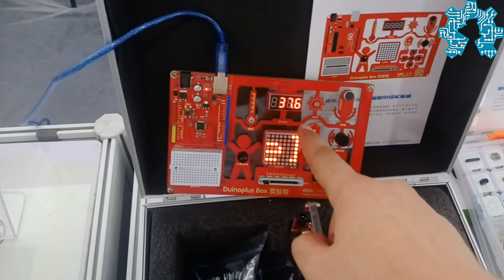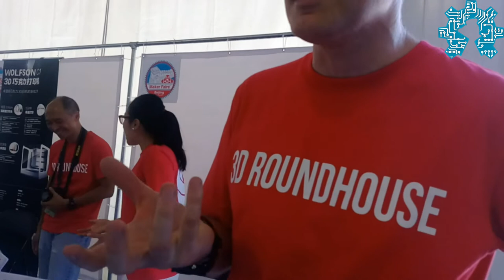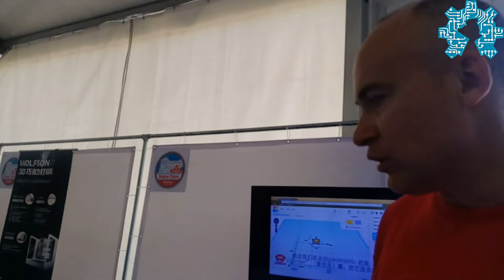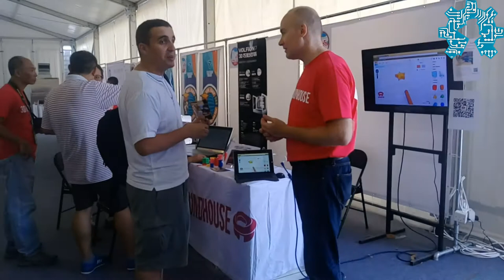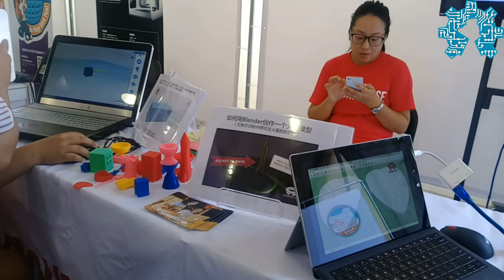Notre visite du MakerFaire de Pékin (sixème Partie)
Nous avons eux la possibilité et le privilège de visiter le MakerFaire de Pékin. Nous nous sommes dit que la meilleure chose était de partager avec vous cette expérience.